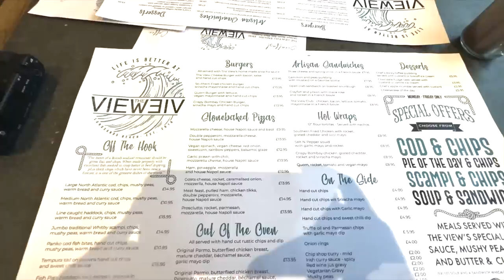Day In The Life! // Lunch Out, Broken Washing Machine & Naughty Billy!!